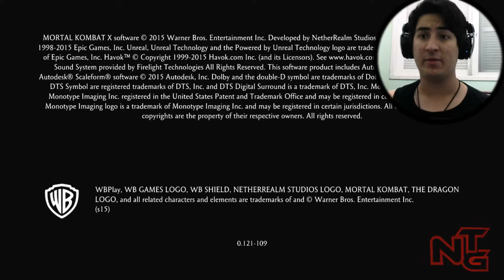MORTAL KOMBAT X - SUBZERO e SCORPION DERROTADOS [PTBR]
LÊ a descrição gurizada, é importante *o*

AEEE MORTAL KOMBAT X, finalmente lançado, se tiver um bom feedback, irei trazer mais gameplays do game!

TAGS: NoTag Games +  + Survival Horror + Márlon Teixeira Ferreira + TERROR + Gameplay + PES + FUTEBOL + PRO EVOLUTION SOCCER + FIFA + SOCCER + MORTAL KOMBAT X + SUBZERO + JOHNNY CAGE + SCORPION